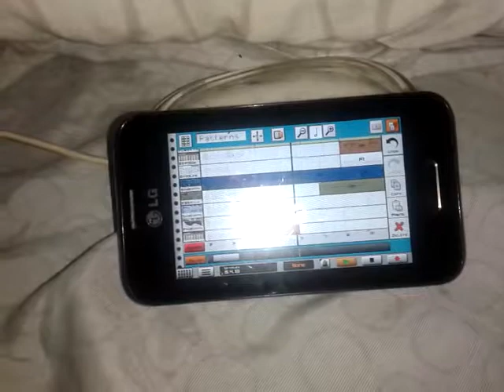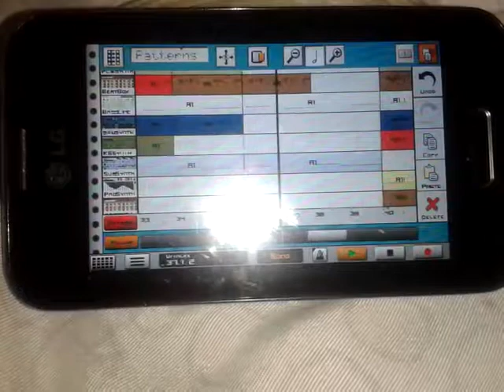LIL LARRY AKA NOSH STAXX ON CUASTIC TRAP BEAT / FAST N FURIOUS SAMPLE TYPE BEAT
challenge to make a beat with trap snare/reggae ton/fast in furious tokyo drift type sample.